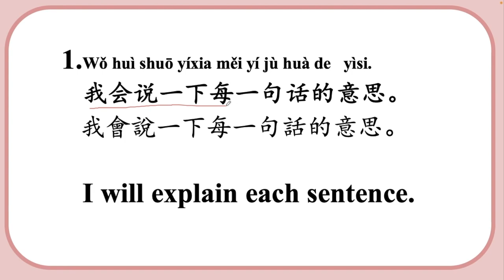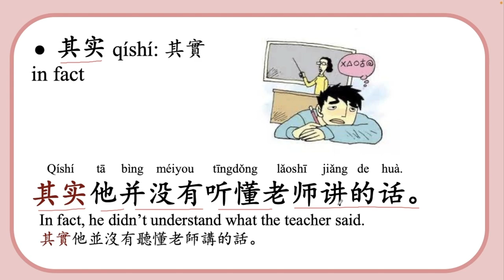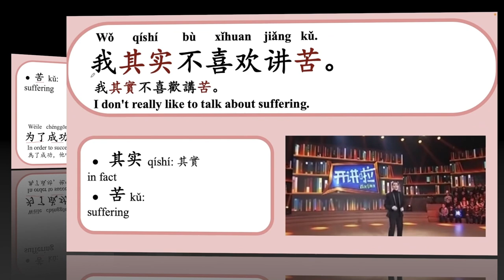455 Learn Chinese Through TV Show 开讲了 Voice, Xiao Jingteng 萧敬腾